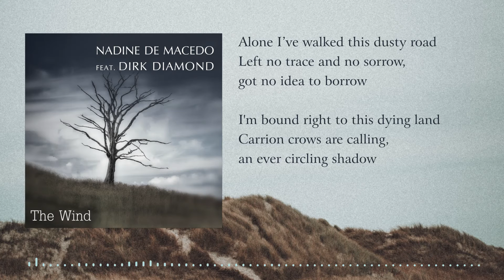Nadine de Macedo feat. Dirk Diamond - The Wind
A power ballad about death and decay. Interpreting inevitable changes, loss and departure into John's skillful lyrics, the vocal melody conveys a deep sadness. I composed and played the song on piano and guitar both. It's hard to believe that a random collaboration paired John and me together. Later, Dirk joined as a vocalist and added plenty of drama. Thank you so much, it's always fun to collaborate with you!

Nadine de Macedo: composition, arrangement, piano, guitar, background vocals, programming, production
Dirk Diamond: vocals
John Nicholson: lyrics

Cover design: Nadine de Macedo
Photography: ddzphoto / Pixabay